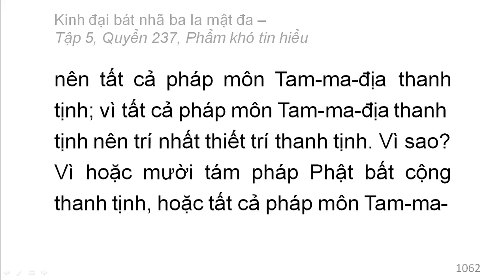600 quyển Kinh Đại Bát Nhã Ba La Mật Đa: Quyển .../600 (tiếp) (đọc lần 2)